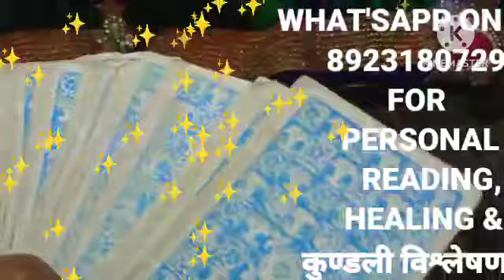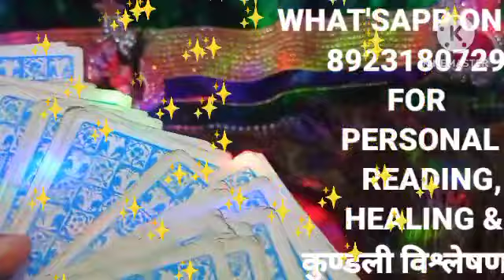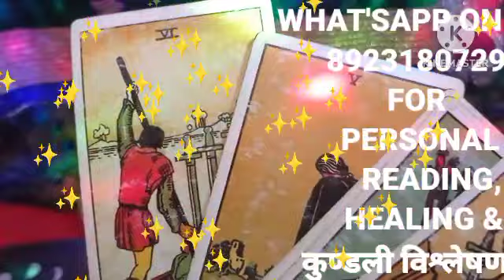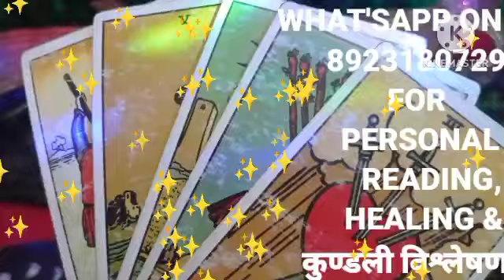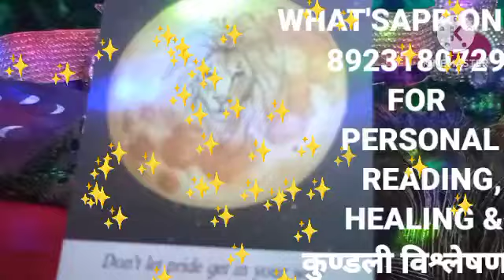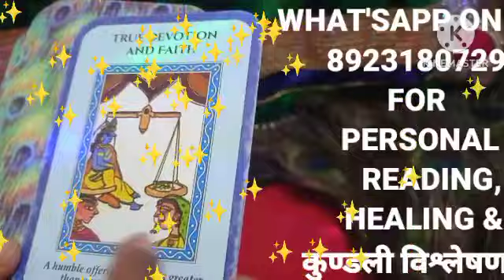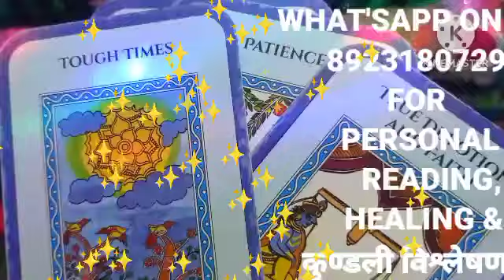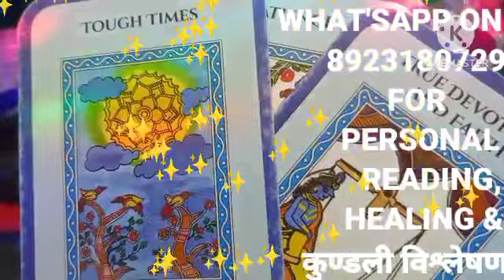YOUR PERSON THOUGHTS AND FEELINGS, Time Less Tarot Reading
Aap ro denge unki durdasha pe, YOUR PERSON THOUGHTS AND FEELINGS, Time Less Tarot Reading